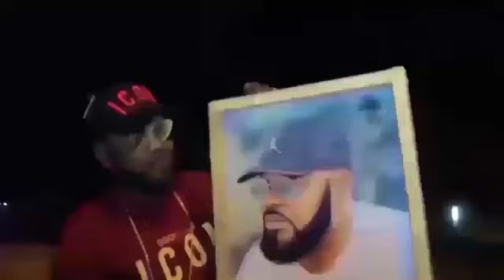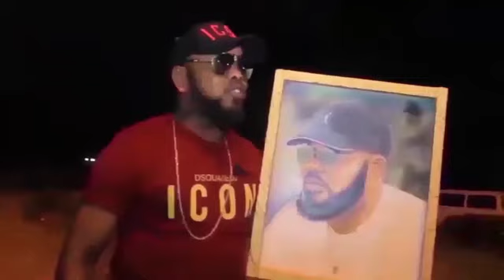BOMB!!! FERRE GOLA FARA FARA NA PRINCE YA MONACO APRES FESTIVAL BOTALA NDENGE BAYAMBANI MAKAMBU..